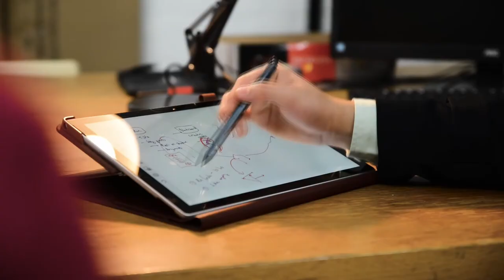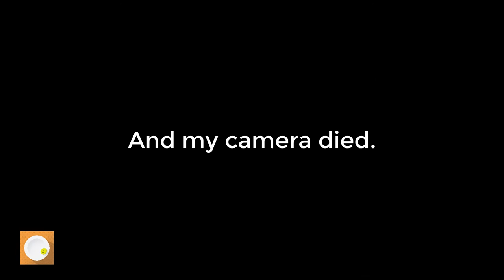E2: A Smarter Way to Work (BETTER than Pomodoro)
Take my free quiz to find your learner type and identify how your brain learns best. You'll get a PDF report based on your learning strengths and weaknesses

If Pomodoro technique is level 1, this is level 5. Use this dynamic and flexible work-timer technique to deepen your concentration and improve your efficiency.

Today, we say goodbye to the old technica pomodoro.

Your comments fuel me! I'd love to discuss anything I talked about in more depth with you!

Learn my start-to-end system on exactly how I study and manage my time

Justin Sung is an ex-junior doctor who is passionate about creating efficient and meaningful change. He believes that a culture of spoon-feeding and tutoring is a societal issue and that most people are not making good career decisions - especially around medicine. He runs two social enterprises in New Zealand: JTT, which advises and supports students around medical entry, and Finding Gravity, which empowers students to take control of their learning, gain confidence around academia and study more efficiently.